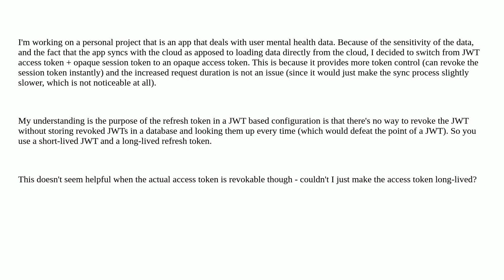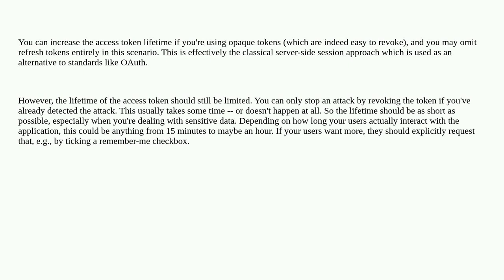Security: Is there any benefit to using refresh tokens if the session token is an opaque token st...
Is there any benefit to using refresh tokens if the session token is an opaque token stored in a database?

A special thanks goes out to the awesome community

  access-token